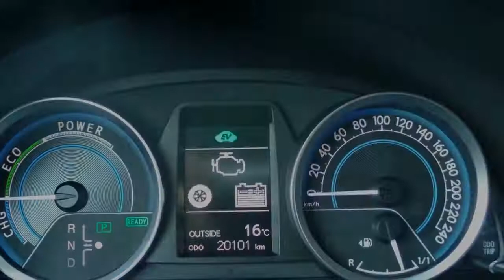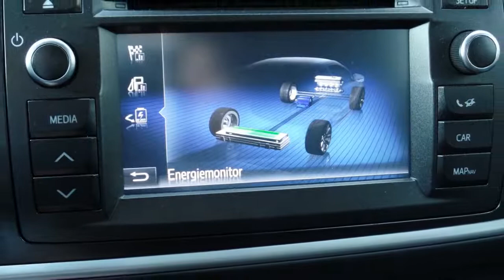Toyota Auris Touring Sports 1.8 Hybrid Lease Plus